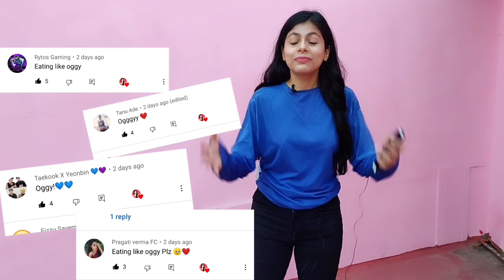Eating Like OGGY / Living Like Oggy For 24 hour Challenge *Most Funny challenge ever*😂 | Sona Verma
Eating Like *OGGY* / Living Like Oggy For 24 Hours Challenge *Most Funny challenge ever*😂 | 24 Hours Trending challenge| Sona Verma

➡️ FAQs—
•HOW I SHOOT MY VIDEOS:– I Use my Phone (realme X)

•Video Editing App :–Powerdirector

School/College:- College ( bcom 3rd year)

•Current location:- Ghazipur (UP)

•FAVOURITE YOUTUBER:-  Nilanjana Dhar, Fukra Insaan, Wonders hub , Ramya Vasudev, Pragati Verma, Rimorav Vlogs, Muskan Sharma.